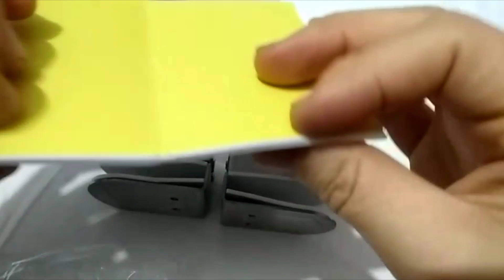Cam Balkon Emniyet Kilit | Ayrıntı Shop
Cam kapıların yada cam balkon kapılar için uygun olup, Çift kanatlı dışardan anahtar içeriden mandal kilitlemeli modeller kullanılmıştır. Camın üzerinde delik açmak kesmek vs. gibi uygulamalara gerek kalmadan çok kısa zamanda uygulanabilinir.